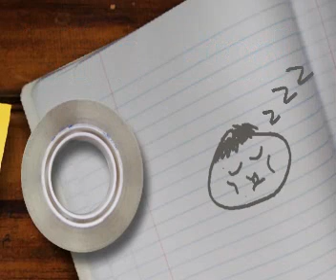The Tram ride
On the tram along Hong Kong Island